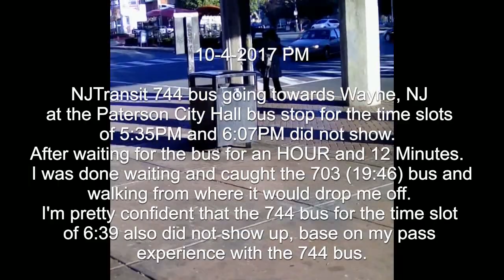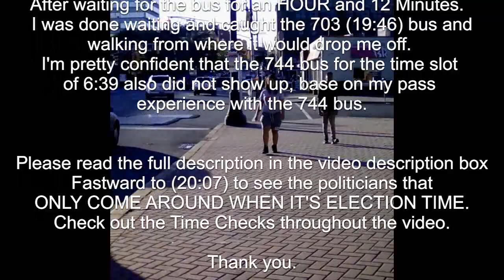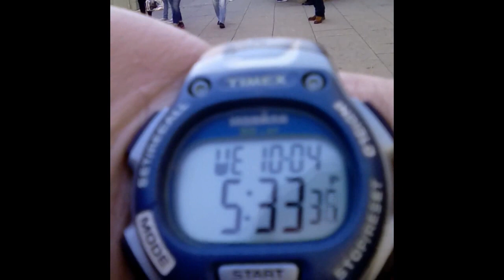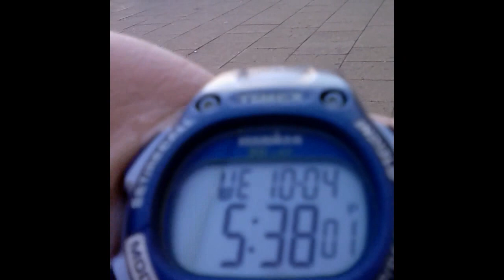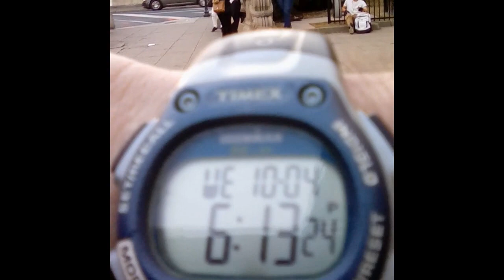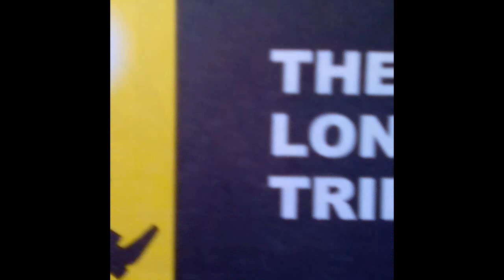Nellie Pou -New Jersey Transit 744 Bus Paterson, No Show- 10-4-2017 PM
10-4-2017 PM     ( Typo Passed not pass)

Time Checks: 00:15:08  2:53  3:31  4:53  5:40  6:33  7:16  8:11  9:28  11:26  12:50  13:46  14:55  18:02

(17:16  To  17:25) Dominicans 3 of them in two different motorcycles, but was only able to film 2 of them, due to the very high rate of speed as they were speeding up  and down the whole street.  Probability is high that they are illegal aliens or the  byproducts of illegal immigration.  No regards for pedestrians or motorists, no license plates, no lights , no helmets.  Subjects could be see towards end of video,  recording themselves as they terrorize the good working class people of Paterson.

(19:46)  I give up after waiting 1 hour and 12 minutes for the 744 bus.  I decided to take the 703 bus and walk home from the stop nearest to my home.

NJTransit 744 bus going towards Wayne, NJ at the Paterson City Hall bus stop for the time slots of 5:35PM and 6:07PM did not show.  After waiting for the bus for an HOUR and 12 Minutes.  I was done waiting and caught the 703 (19:46) bus and walking from where it would drop me off. I'm pretty confident that the 744 bus for the time slot of 6:39 also did not show up, base on my passed experiences with the 744 bus.

While waiting for the 744 bus William Paterson University students missed their classes.  The elderly black and Hispanic persons that can not walk far, were forced to stay behind and continue to wait for the 744 bus.  One elderly Hispanic lady was waiting since 5:20PM  for the 744 bus.   Others were forced to walk home or take cabs.  Over all a bad deal for the poor and working poor of my community.

My elected officials from the 35th legislative district
(Shavonda E. Sumter, Benjie E. Wimberly, and Convicted Crooked Mayor Torres's sidekick Nellie Pou).  Along with New Jersey Transit have know about the 744 bus dilemma for 7 years all ready.  Yet they have all chosen to do nothing about it, to the point of forcing me to create videos to back up what is occurring on the ground.   Well, now the above career politicians have the video evidence and still no word from them.

I want my elected officials to take the video evidence that I have created to dismiss the fabrications from New Jersey Transit that the 744 bus is keeping it's time slots and that the 744 bus does not arriving late.  And force New Jersey Transit to either employ additional New Jersey Transit bus drivers or find a reliable and responsible subcontractor that can do the work effectively and with respect for the customer base.

To the viewers/readers of these videos/descriptions, your grandparents, your parents, your brothers and sisters deserve better.  You deserve better.  Aren't you sick and tired of always getting the worst treatment, the worst service, the crumbs of allocating resources?
Shavonda, Benjie, and Nellie are all self-serving politicians that will say anything to get reelected.   The only time you see them is during election time.

The corruption, cronyism, and discrimination is deep in Paterson because these individuals are just replacement parts, replacement bricks in the wall of the same old, same old.   Please stop voting for these people, they are not delivering for poor and working poor people.